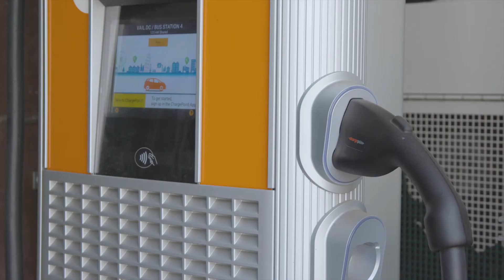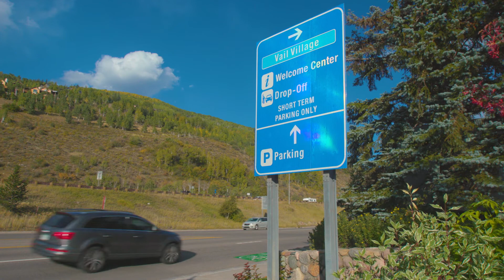Transit Electrification for the Town of Vail, Colorado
When the Town of Vail looked at transitioning from diesel to alternative fuel buses, they looked to Black & Veatch. A leader in high-power electric vehicle charging infrastructure, Black & Veatch created an electrical design to support the initial electric bus conversion as well as future loading for full fleet transition by 2032. The town’s first four electric buses arrived in 2021, helping Vail achieve another step toward its sustainability commitment.